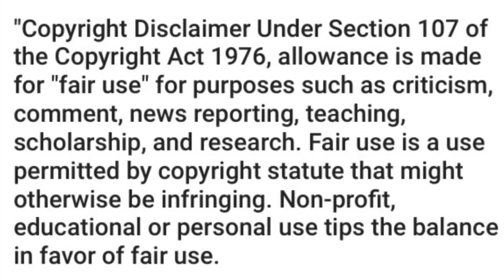Slasher Peppers : One Terrifying scene